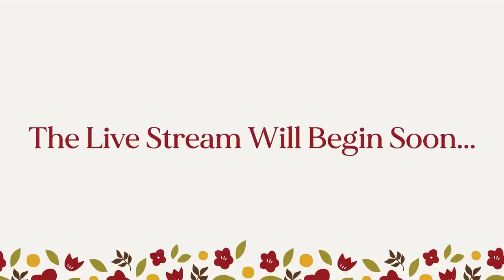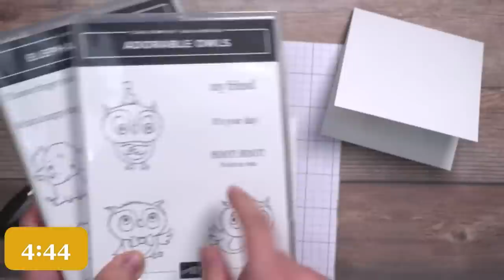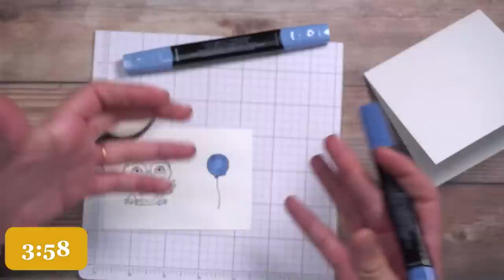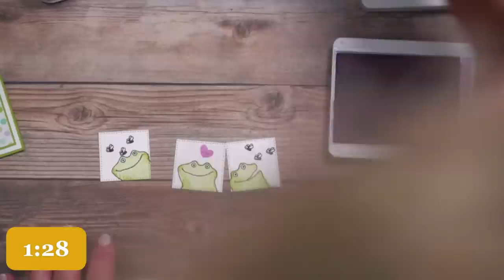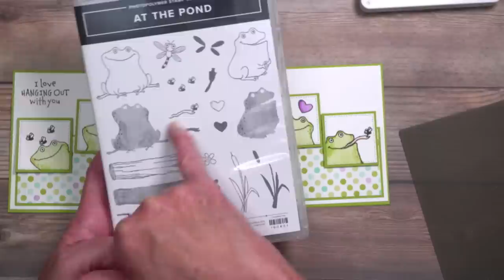🔴 5 Minute Card Making Challenge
Back by popular demand - our 5 minute card challenge! Gina and I face off to see if we can create 5 cards in 5 minutes each. You won't want to miss the timed fun and inspiration this video provides.

We're sending off Stampin' Up!'s Sale-A-Bration products with ideas on how to use these popular items for quick card making. Change up the stamp sets, colors and themes and use these layouts for your next quick card making session.

WHAT I USE TO MAKE CRAFTING EASIER:
👉 Liquid Glue Holder
👉 Magnetic Tray for Dies
👉 The Best Crafting Pencil
👉 Glue & Residue Eraser

ABOUT ME:
I’m so glad you stopped by to visit Lisa’s Stamp Studio on YouTube! My passion for paper crafting and card making is what has inspired me to teach others since 1998. Whether you’re a new or seasoned stamper, card maker or scrapbooker, you’ll find an array of demonstrations, techniques and videos here that I’m sure you’ll enjoy. If you have any questions along the way, please don’t hesitate to reach out. I'd love to hear from you!